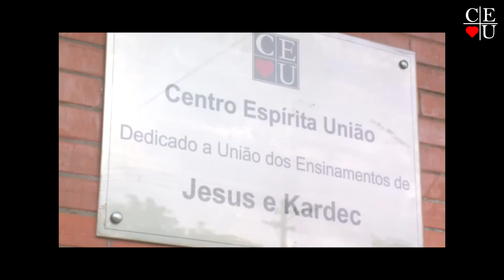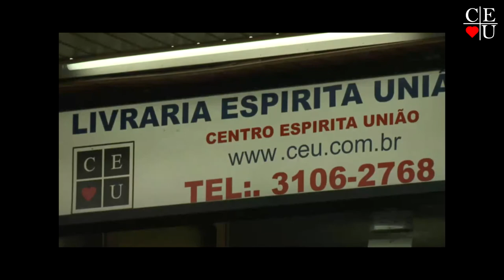Tempo no Mundo Espiritual, apresentado por Nena Galves e Dr Francisco Gabilan no Vida Além da Vida.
Tempo no Mundo Espiritual, programa apresentado por Nena Galves e Dr Francisco Gabilan no Vida Além da Vida.

Apresentação: Nena Galves e Dr Francisco Gabilan
Tema: Tempo no Mundo Espiritual

Data da gravação: 02/01/2016
Tempo: 25:16
Programa: 219